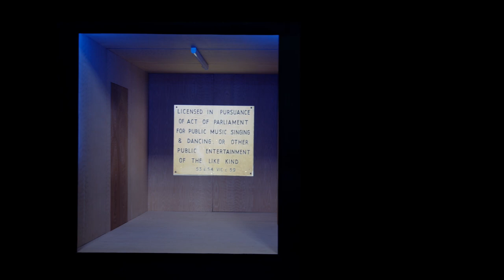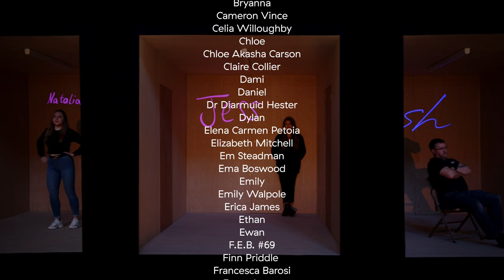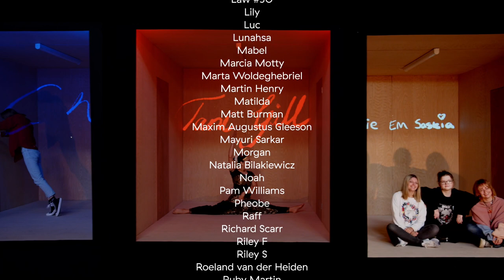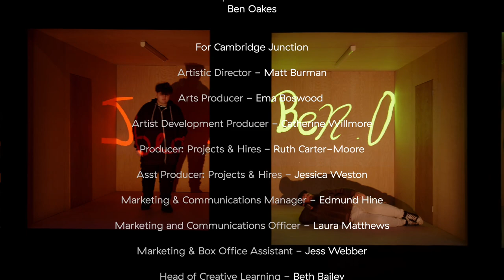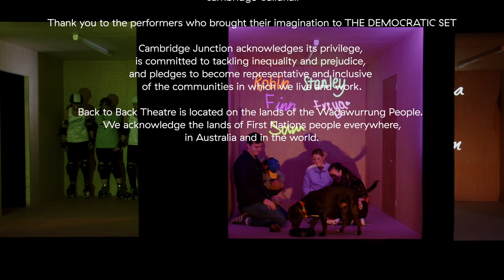The Democratic Set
THE DEMOCRATIC SET is a residency model for creating short films and performances, to explore the belief that all people are, in principle, equal and should enjoy social, political and economic rights and opportunities. THE DEMOCRATIC SET uses a custom-made film set, a neutral room with two opposing doors.

Disturbingly obvious and tantalisingly strange, THE DEMOCRATIC SET is a rapid series of short live performances and screen-based video portraits created in collaboration with communities.

THE DEMOCRATIC SET is a cavalcade of portrait, soapbox and drama.

Made in collaboration with Cambridge Junction in October 2022, this film is a portrait of this community in motion, told by it’s people.

“We’re delighted to have worked with 100 people (and 2 dogs!) from our community to make this fantastic experiment in democracy with critically acclaimed Australian company Back to Back Theatre. The only thing we knew would be in this film was a simple wooden box and it is the passion and creativity of local people that brought this simple set to life. We are inspired and driven by everything this film says about the inclusivity and diversity of our city and those people with whom we engage throughout the year and look forward to continuing to grow our community programme over the coming years.” Matt Burman, Artistic Director, Cambridge Junction

Original Concept, Design & Direction Bruce Gladwin
Design & Original Set Construction Mark Cuthbertson
Original Videography Rhian Hinkley
Director Ingrid Voorendt
Producer Nikki Watson
Videographer Philip Einwick
Sound Composition Yvonne Hercules
Back to Back Representative Ben Oakes
Production Manager David Miller

Developed with support from the Australian Government through the Australia Council, its arts funding and advisory body, and the Department of Foreign Affairs and Trade through the UK/Australia Season, and the Victorian Government through Creative Victoria. Back to Back Theatre is supported by Australia Council for the Arts, Creative Victoria, and the City of Greater Geelong.